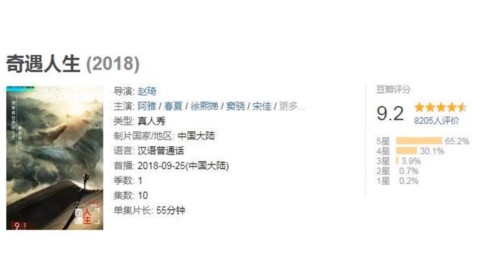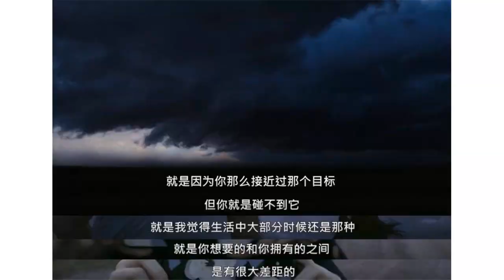小s非洲看大象，春夏美国追龙卷风，这档9.2分的综艺真的好看吗？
最近你们应该被这档新综艺《奇遇人生》刷屏了。播出三期，评分高居9.2，五星评分比例更是高达65%。看卡司，并没有什么大热的流量，主持人是阿雅，嘉宾都是春夏窦骁这种不怎么上综艺节目的。看内容，似乎也没有什么冲突和爆料，不过就是阿雅陪着嘉宾一起去旅行。节目的设置也超简单，每一期一个嘉宾，讲出自己的愿望，节目组帮忙去实现。当然了，这些愿望，是跟世界、跟人生有关的。所以这部简单的综艺有什么好看的呢？它值得9.2分的赞誉吗？一千个人有一千个哈姆雷特，有人觉得这节目太寡淡，节奏奇怪，看得让人兴趣寥寥；也有人觉得它内容太短，看得不够尽兴。但至少对我来说，这档节目我很喜欢。我喜欢它的第一点，是因为每一期的愿望都好酷。小S想去非洲赞比亚的大象孤儿院看看野生大象，春夏去到了美国追逐龙卷风，窦骁在印尼征服大洋洲第一高峰，毛不易参与了临终关怀……如果不是看节目，我们大多数人，大概一辈子也不会有这些体验，甚至都搞不清楚那些项目是什么。《奇遇人生》就用了一种近乎纪录片的拍摄手法，把这些独特的体验真实地展现在了镜头前。不像别的综艺节目那样，有华丽的后期、漂亮的花字，《奇遇人生》甚至连节目流程都没有，走到哪里、发生了